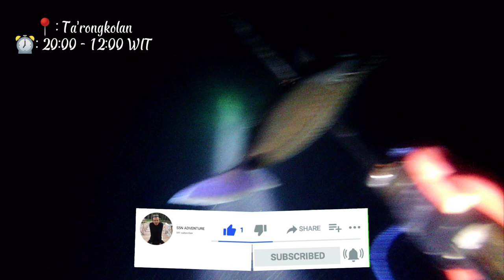Eps17 | Night Spearfishing Kajang 🇲🇨 | Spot Ta'rongkolang - kerang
Spot kali ini di TA'RONGKOLAN (kelurahan tanah jaya) --

 ikan, ikan baronang, ikan kerapu, ikan kakap, ikan Sultan, Kerang mahal, kerang